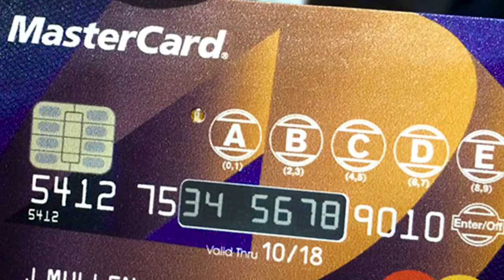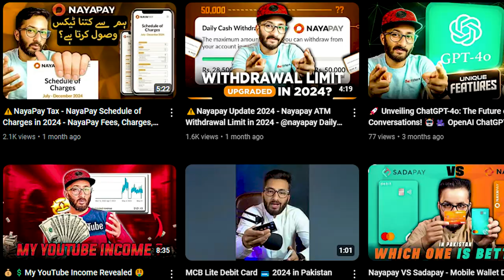😲Easypaisa Vs Jazz Cash Which one is Best in 2024? Which One Provides Better Services in 2024?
𝐇𝐞𝐥𝐥𝐨 𝐄𝐯𝐞𝐫𝐲𝐨𝐧𝐞,😊
🌟 Welcome to Our In-Depth Comparison of Easypaisa and Jazz Cash! 🌟

We dive deep into the app services offered by Easypaisa and Jazz Cash in 2024. Are you trying to decide which app is the best for your needs? We’ll break down their features, user experiences, and overall service quality to help you make an informed choice.
In this video, I tell you about Which One Provides Better Services in 2024?😲Easypaisa Vs Jazz Cash Which one is Best in 2024? by Hammad 946